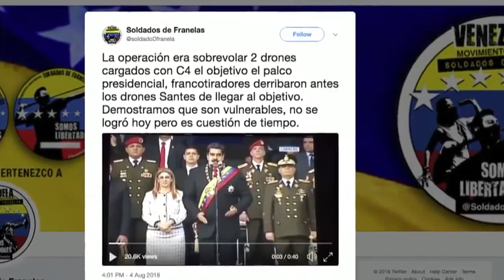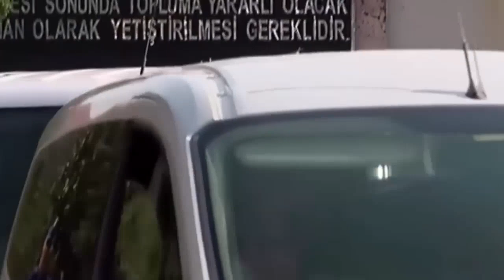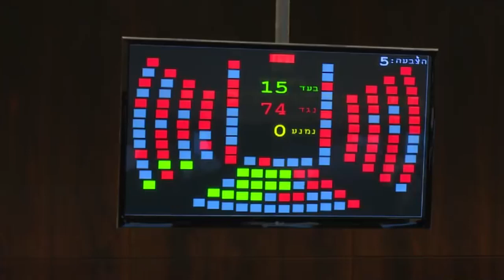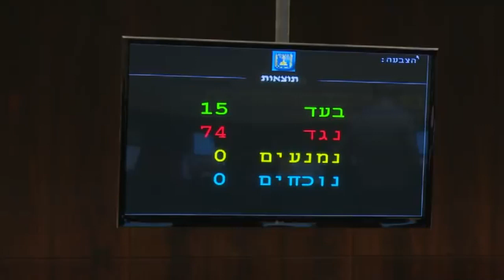Wararkii ugu Danbeeyey Turkiga oo Ka Aarsaday Maraykanka Cunaqabatayna Saaray